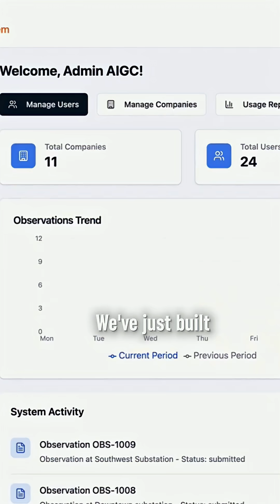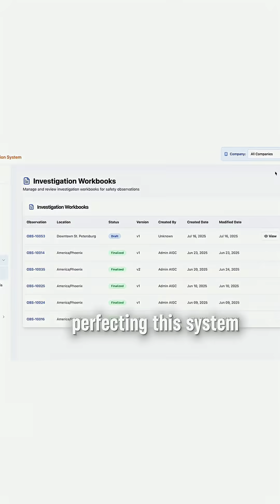How 2 Devs Made $3M in 48 Hours With This AI Tool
Qconcursos, a Brazilian edtech, built with Lovable.dev:
⚡ 2 developers, 2 weeks of work → $3M in 48 hours.

But here’s the truth: it wasn’t luck. It was SYSTEM.

We call it the Knowledge Fortress framework:
🏛 Documentation Layer – Specs before coding
⚙️ Technical Layer – Scalable architecture
🧠 Knowledge Layer – Domain expertise embedded
🔒 Security Layer – Enterprise protection
💼 Business Context Layer – Real-world constraints

This fortress is why our apps:
✅ Cut workflows from 16 hours to 45 minutes
✅ Save companies $100K+ annually
✅ Closed a $70K enterprise deal

We spent 6 months perfecting this. Now, we build production-grade apps in days, not months.
And the companies using them? They don’t even know they’re AI-built — they just know they work flawlessly.

$3M in 48 hours isn’t a fluke.
It’s what happens when you build fortresses, not toys.

👉 This is Day 2 of my 30 Days, 30 Tools series.
(Day 1: How I used Fathom to close $132K.)